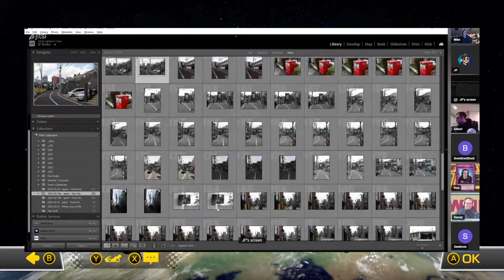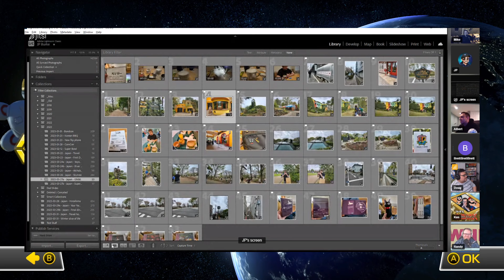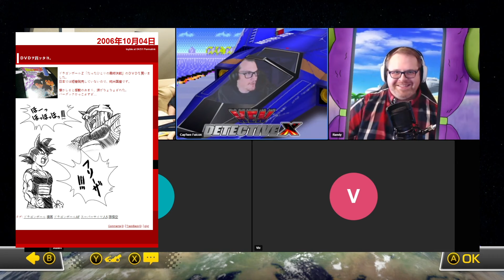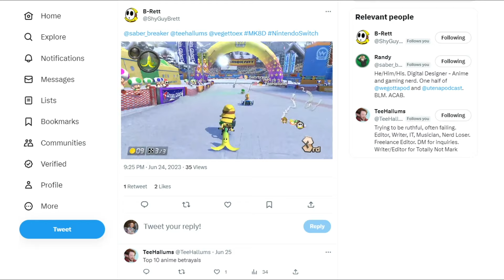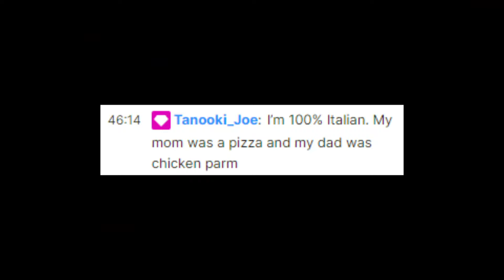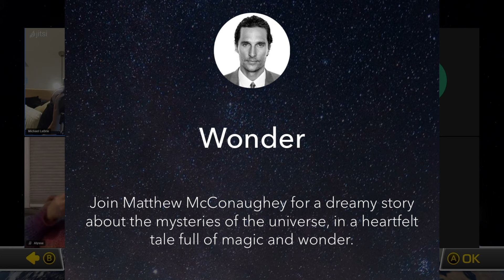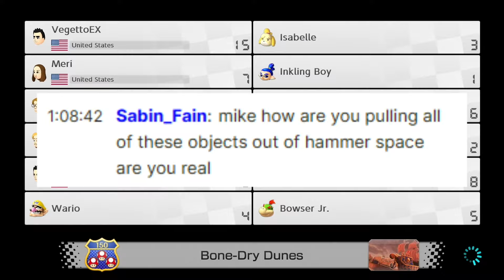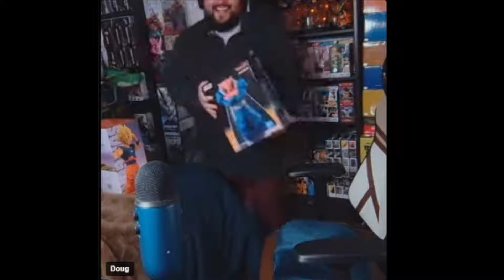Mario Kart Highlights: 2023 - Kanzenshuu & Friends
We started playing games online during the pandemic, and eventually settled on Mario Kart 8 Deluxe due to it allowing up to 12 players at once, and everyone seemed to own the game. We kept this up for more Saturday nights all year long.